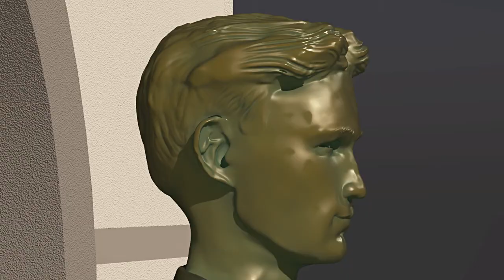kildare altogether 2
Animation showing a Tony Stallard Sculpture of Bill Squires Gannon a Kildare gaelic footballer from the 1900s.